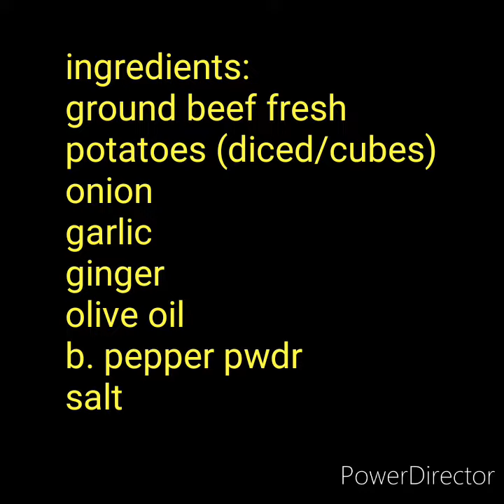MOROCCAN TAJEEN: BEEF BALLS BY ANASS MHAMID from Morocco